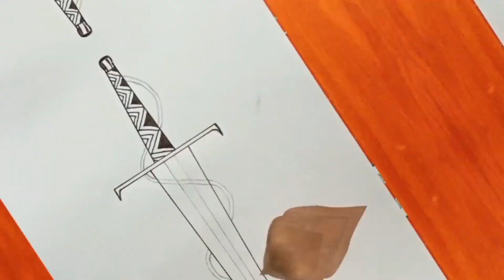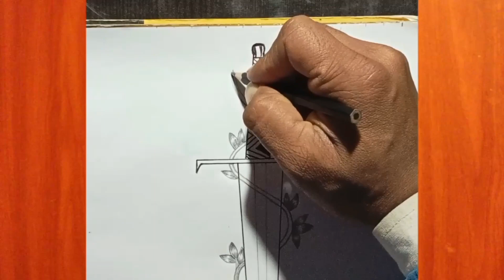How to draw a sword easy step by step || Sword tattoo drawing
How To Draw A Sword Tattoo || Easy Tattoo Drawing

My gears 👇👇👇

1. Laptop
2. Mobile
3. Gorilla pod
4. Camera
5. Camera mic
6. Second mic

how to draw a sword easy step by step
easy tattoo drawing
easy sword tattoo
how to draw tattoo
how to draw tattoos
how to draw tribal tattoo